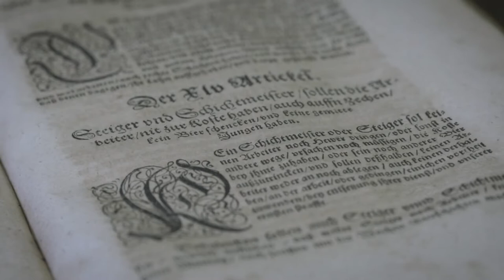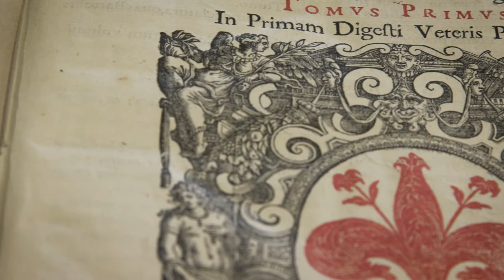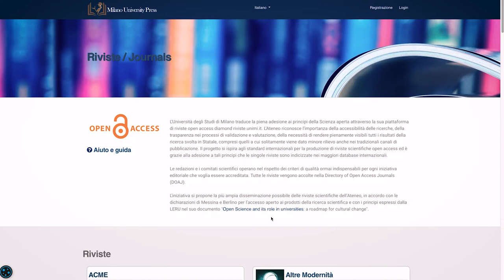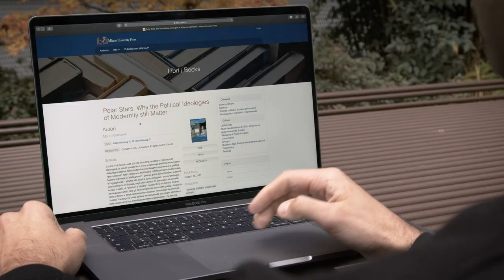Milano University Press, la casa editrice dell'Università Statale per il libero accesso al sapere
Naturale espressione di un grande Ateneo generalista, che si fa editore di un sapere declinato al plurale e aperto, secondo i principi dell'Open Science e dell’Open Access, la Milano University Press (MUP) dà voce a quasi sei mila autori, di cui un terzo straniero, in sette differenti ambiti disciplinari: scienze, diritto, storia, scienze sociali, scienze umane e medicina.

Editrice di due collane, sette volumi pubblicati e cinque in pubblicazione, dal 2022 la Milano University Press punta a 25 volumi all'anno, per continuare a giocare un ruolo da protagonista nella disseminazione, divulgazione e trasferimento delle conoscenze.